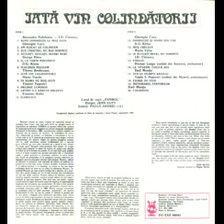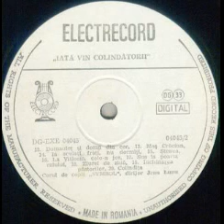Corul de copii "Symbol"-La Vitleem colo-n sus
Colind din Suceava prelucrat de (Suceava Christmas Carol adapted by): Nicolae Lungu
Dirijor cor(Chorus master): Jean Lupu
Inregistrare realizata in Sala de Marmora a Casei Presei in septembrie 1991